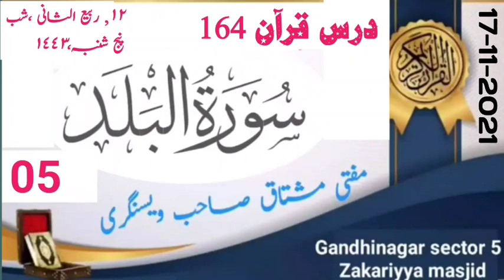Darsequran:164 Mufti Mushtaq Sahab Visnagri(D.B) Surah v Balad Part 05 gandhinagar zakariya Masjid